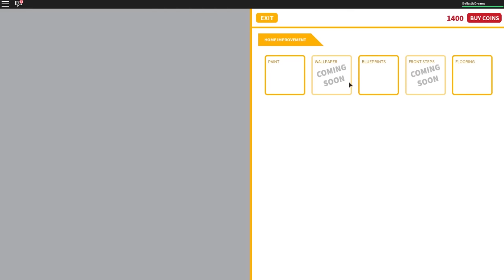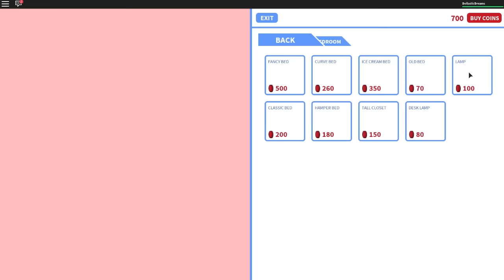Moving into Meep City - DOLLASTIC PLAYS Roblox Mini Game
Minecraft: dollastic
Roblox: DollasticDreams